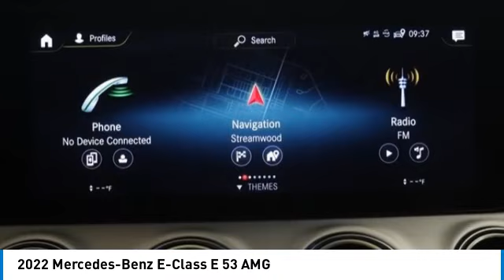2022 Mercedes-Benz E-Class PM4004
2022 Mercedes-Benz E-Class E 53 AMG

LOADED! MANUFAKTUR SELENITE GREY MATTE MAGNO $3,250! 'AMG NAPPA LEATHER $2,990! 20 INCH BLACK 'AMG WHEELS $1,350! AMG PERFORMANCE EXHAUST $1,250! AMG NIGHT PKG $750! AMG PERFORMANCE STEERING WHEEL IN NAPPA/MICROFIBER $500! BLACK PAINTED RADIATOR TRIM $450! HEAD-UP DISPLAY $1,100! PANOARMIC POWER GLASS SUNROOF $1,000! ACTIVE MULTI-CONTOUR FRONT SEATS w/ MASSAGE $1,320! DRIVERS ASSISTANCE PKG $1,950! EXTERIOR LIGHTING PKG $750! WARMTH & COMFORT PKG $800! SUN PROTECTION PKG $800! HEATED/VENTILATED FRONT SEATS $450! REAR SIDE AIRBAGS $700! SOFT CLOSE DOORS $550! 'AMG LED LOGO PROJECTORS $275! DISTRONIC! ACTIVE LANE CHANGE ASSIST! MULTI-BEAM LED! ACTIVE CURVE ILLUMINATING FULL LED! RAPID HEATING FRONT SEATS! FRONT HEATED ARMRESTS! HEATED STEERING WHEEL! POWER REAR WINDOW SUNSHADE! REAR SIDE WINDOW SUNSHADES! SUPER LOW MILES! SUPER CLEAN! THIS IS THE ONE! MANUFAKTUR Selenite Gray Magno 2022 Mercedes-Benz E-Class E 53 AMG 4MATIC 4MATIC 9-Speed Automatic I6 4MATIC.brbrRecent Arrival! 21/29 City/Highway MPGbrbrbrThe value of used vehicles varies with mileage, usage and condition. Book values should be considered estimates only.